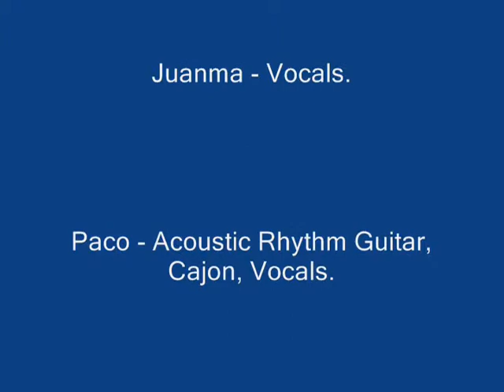"Senderitos" by LUMBRE, Barcelona's Flamenco Fusion band. 2006 Girona, Spain concert.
Lumbre composition "Senderitos" performed during the concert held at La Migona in Girona, Spain.  This concert featured the full band, including Claudio, the very best drummer in Spain!  The sound tech did a wonderful job of capturing our true essence. The band members are listed at the end of the video, however, you can learn who's who in the band by watching the "Meet the Band..." video, where each one is introduced in Spanish!